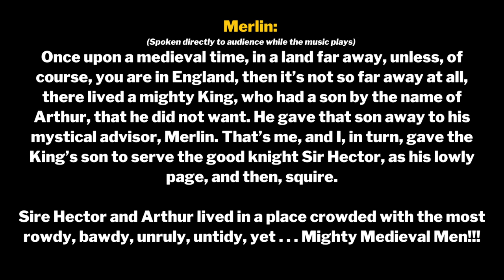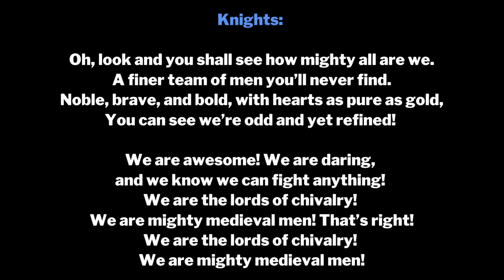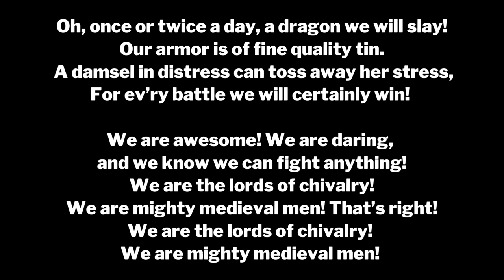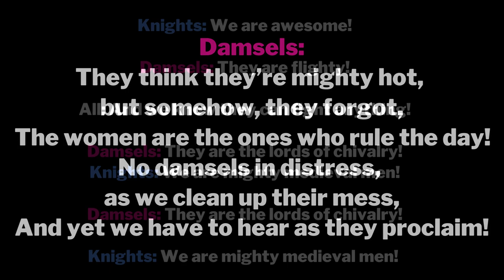Mighty Medieval Men - Lyrics with Performance Track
From: Joust! A Mighty Medieval Musical. By John Jacobson & Roger Emerson. Song #1, “Mighty Medieval Men" lyric video with performance track (words in the song).